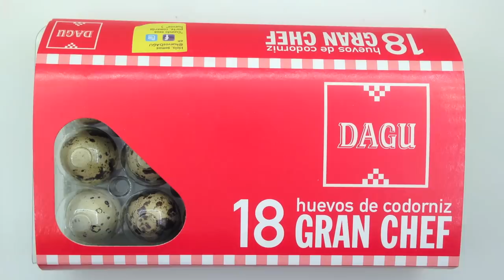Miniature Bowl Tutorial! ♥